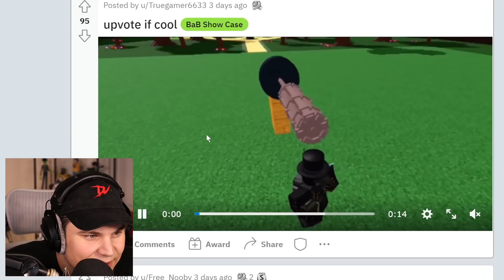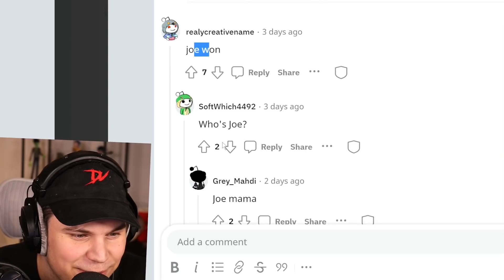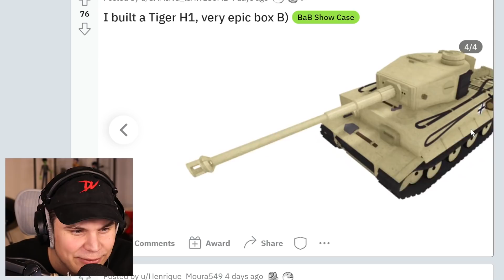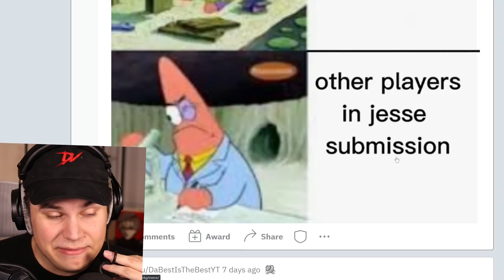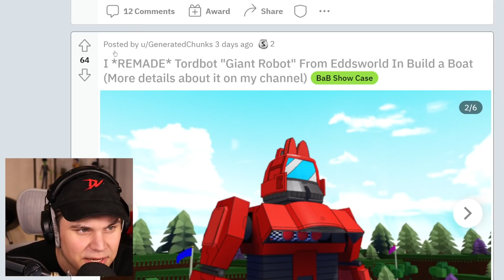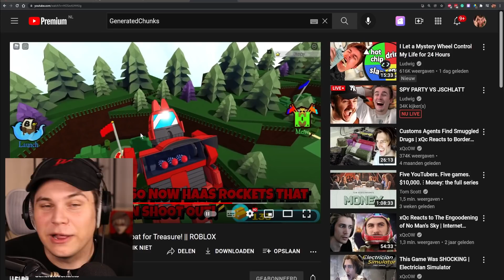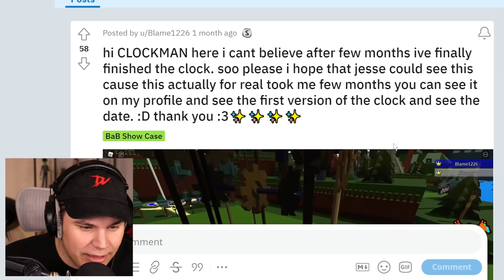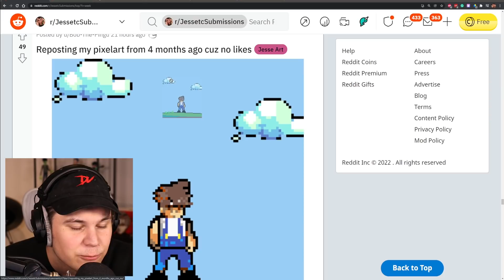THEY SCALED THIS BUILD TO BE GIGANTIC! Build a Boat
TODAY WE CHECK OUT THE CRAZIEST BUILDS MADE IN BUILD A BOAT!